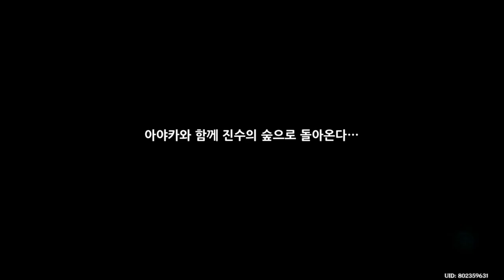설학의 장 제1막 학과 흰토끼의 이야기 - 원신 Genshin Impact